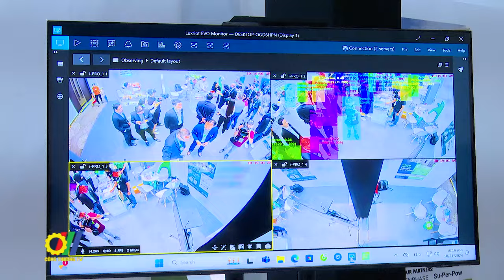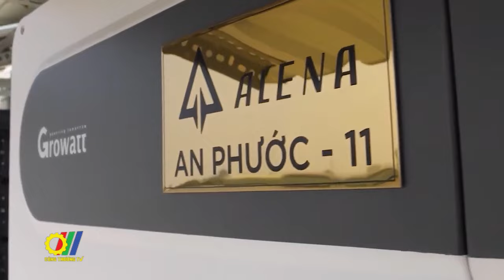Doanh nghiệp tích cực XTTM chuyển đổi năng lượng - tăng trưởng Xanh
Tại Triển lãm Kinh tế Xanh năm 2024 (GEFE 2024), các Trung tâm Xúc tiến thương mại và doanh nghiệp đã trưng bày các sản phẩm và giải pháp phù hợp với chủ đề của triển lãm được phân theo hai lĩnh vực ngành hàng là: Công nghiệp xanh và nông nghiệp xanh, trong đó khu gian hàng Công nghiệp xanh được các doanh nghiệp Việt tích cực tham gia trưng bày các sản phẩm công nghệ tiên tiến, mang đến những góc nhìn đa dạng về chuyển đổi năng lượng, kinh tế xanh…